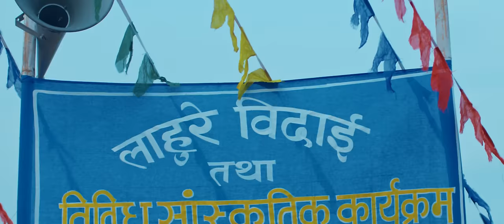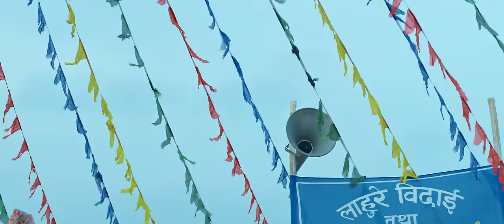Base Parkhera - Swaroop Raj Acharya • Shanti Shrees Magar • Gaurav Pahari • Rajani Gurung• New Song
Presenting new Nepali song Jam Hida Saili by Swaroop Raj Acharya & Shanti Shrees Magar featuring Gaurav Pahari, Rajani Gurung, Gaurav Magar & Anju Gurung only on Shanti Shrees Magar's official YouTube channel.

Shanti Shrees Magar Presents:- New Nepali song 2023

|| Jam hida saili जाम हिंड साइँली ||

🎶 Audio Credits:-

♬ Vocal:-
Swaroop Raj Acharya
Shanti Shrees Magar

♬ Lyrics | Music:-
Suresh Rana Magar @SureshRanaNP

♬ Music Arranger | Sound Mixing:-
HBN Kismat @HBNKismatOfficial

♬ Recordist:-
Aakash
Binod
Bimal

♬ Studio:-
1DB HD

♬ Group Vocal:-
Rupi Sinjali
Prema Rana

♬ Audio | Video:-
Shanti Shrees Magar Official

🎬️ Video Credits:-

🎬 Story | Direction | Choreographer:-
Mausam Himali

🎬 Asst. Director:-
Bishal Ghimire

🎬 Cast:-
Gaurav Pahari
Rajani Gurung
Gaurav Magar
Anju Gurung

🎥 Cinematographer:-
Nabaraj Uprety

Manoj Karki

Bimala Tamang

🎬 IT Support:-
Rajendra Aryal

🎬 Focus Puller:-
Laxman Uprety

🎬 Light Management:-
Laxman Kharel
Chandra Kharel
Dev Shrestha
Tailan Rai

🎬 Transport:-
Bikash Magar

🎬 Post Production:-
Luminous Postworks

🎬 Grateful To:-
Pramod Thapa
Himal Pulami Magar (USA)
Prem Garbuja (Myagdi)

🎬 Special Thanks:-
Nabin Magar (Brother)
Aash Gurung (USA)
Hemraj Rai (USA)
Biru Thapa (USA)
Suman Limbu (USA)
Hitman Limbu (USA)
Sagar Limbu (USA)
Yasodha Bastola
Dr. Anand Shrestha
Rabindranath Bastola
Bhawani Shrestha
Jay Mohan Bhattarai
Surya Narayan Baral

🎬 Blessings From:-
Ganga Bahadur Shrees (Father)
Pabitra Shrees (Mother)

Unauthorized downloading and uploading on any streaming platform is Strictly Prohibited & will attract punitive measures from Shanti Shrees Magar. Embedding to a website is allowed.